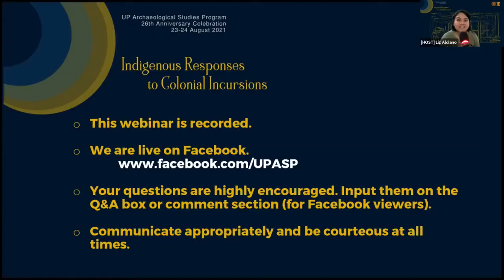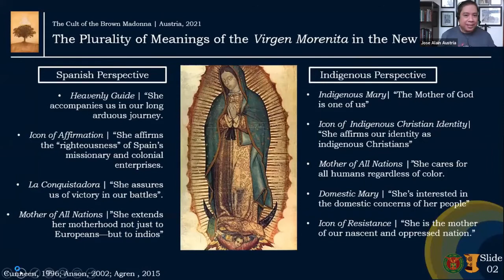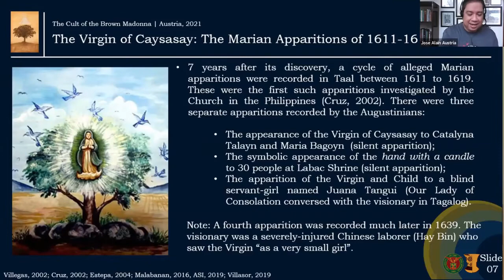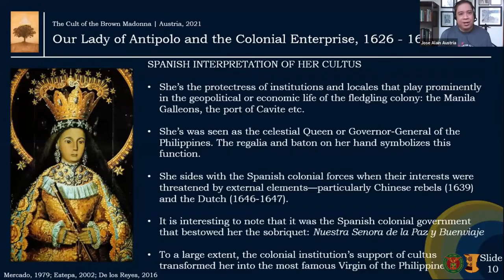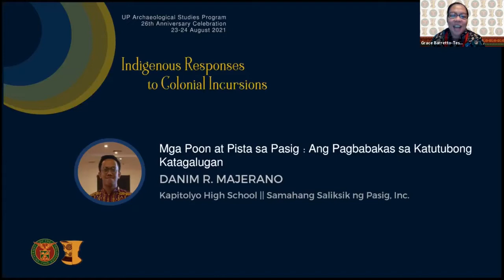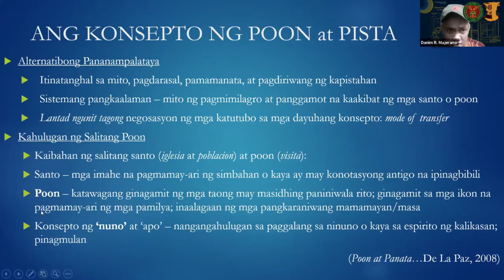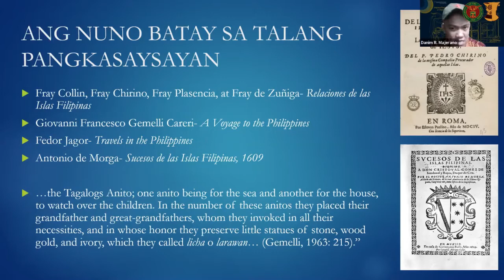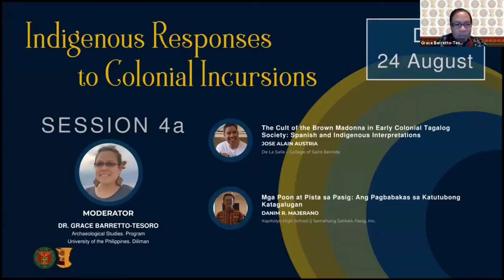ASP@26: Indigenous Responses to Colonial Incursions Session 4A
A celebration of the 26th anniversary of the Archaeological Studies Program, UP Diliman and the quincentenary of Magellan's arrival in the Philippines.

Hosted by Liz Aldiano, this online conference was held on 23-24 August 2021 via Zoom and Facebook Live.

00:00:00 Introduction of the moderator, Dr. Grace Barretto-Tesoro, UP-ASP
00:01:10 Introduction of Jose Alain Austria, La Salle College of St Benilde
00:02:00 'The Cult of the Brown Madonna in Early Colonial Tagalog Society: Spanish and Indigenous Interpretations'  by Jose Alain Austria
00:22:45 Introduction of Danim R. Majerano, Kapitolyo High School || Samahang Saliksik ng Pasig, Inc
00:23:44 'Mga Poon at Pista sa Pasig: Ang Pagbabakas sa Katutubong Katagalugan' by Danim R. Majerano
00:43:53 Discussion